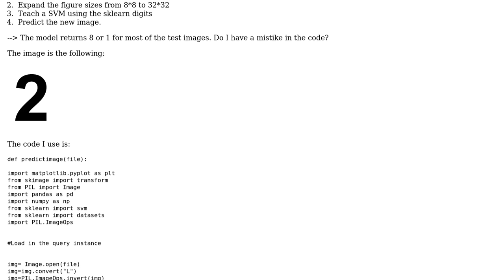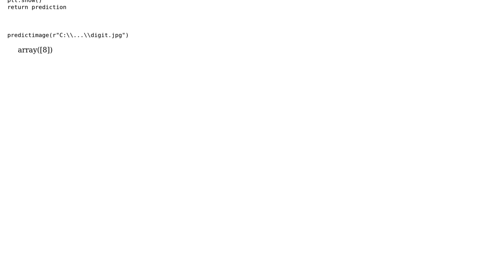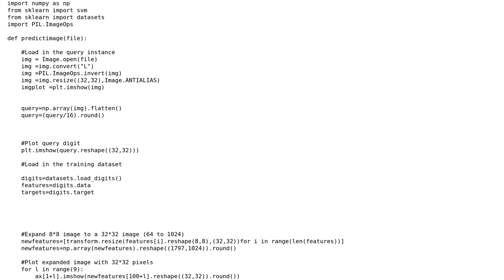Predicting numbers using sklearn digits dataset - wrong predictions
With thanks & praise to God, and with thanks to the many people who have made this project possible! | Content (except music & images) licensed under CC BY-SA | Music | Images & others | With thanks to user Nelson Usuga user 2Obe and the Stack Exchange Network Trademarks are property of their respective owners. You are responsible for your own actions.